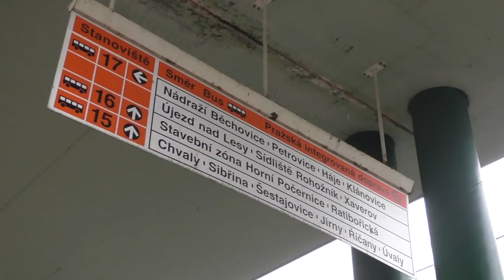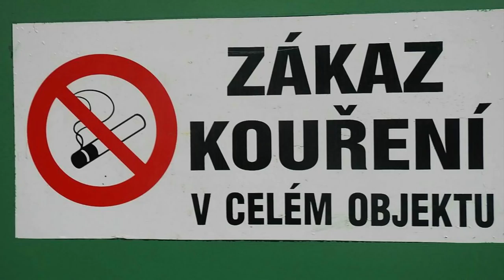Černý Most | #1 | RECENZE ZASTÁVKY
Desítky tisíc pravidelných i nepravidelných cestujících využívají každý den dopravní uzel Černý Most. Byl otevřen teprve s posledním prodloužením metra B před 20 lety, a přesto se nejedná o místo, které byste chtěli navštívit. Ve videu podrobně popisujeme jeho odpudivý vzhled, který je, ve špatném smyslu slova, dosti jedinečný.

Když video ukážeš svým kamarádům, budeme mít radost ;)